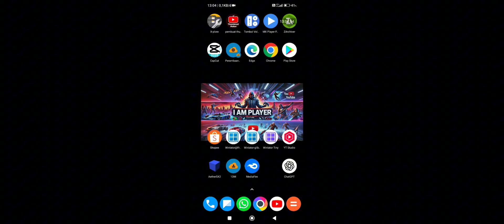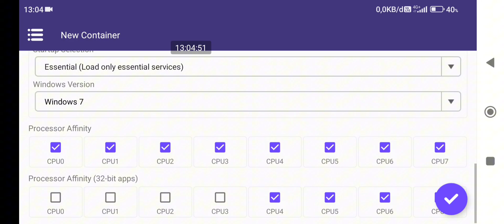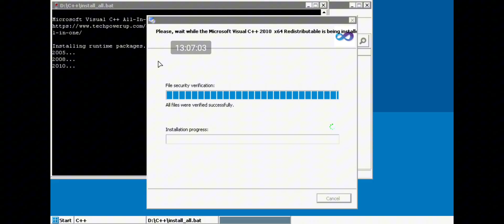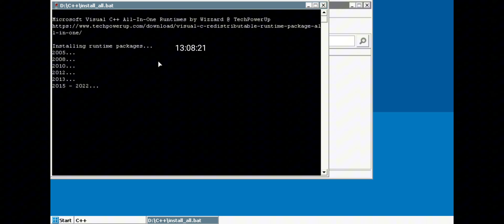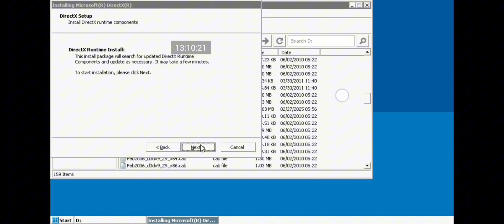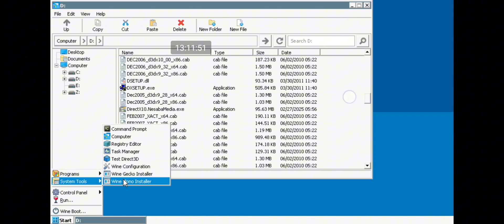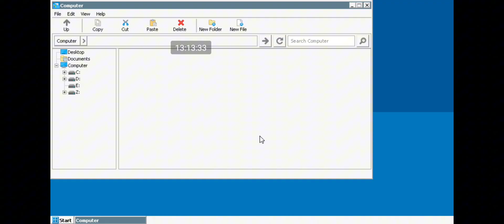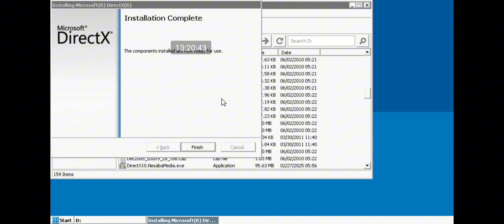PART 2‼️Cara Instal Directx 10,11,12 Sukses Anti Gagal Di Winlator Tiny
TUTORIAL

DEVICE INFORMATION :

PHONE              : POCO X3 PRO
VARIANT           : 6/128
ANDROID          : Miui Global Versi 13.0.4 Stabil
CONTROL         : JOYSTICK
STATUS ROOT : NO
CUSTOM ROM : NO

EMULATOR : WINLATOR

- Main game pc di hp Android
- Play game pc on Android
- Winlator Android
- Setting Winlator
- Emulator Android
- Emulator Winlator
- Gameplay pc on Android
- Main game mobox di hp android
- Setting mobox
- Emulator mobox
- Main game ps 2 di hp android
- Main game nintendo di hp android
- Main game psp di hp Android
- Main game ps 1 di hp android
- Dolphin emulator android
- Winlator Emulator android
- PSP PPSSPP Emulator android
- Duckstation Emulator android
- NetherSX2 AetherSX2 Emulator android